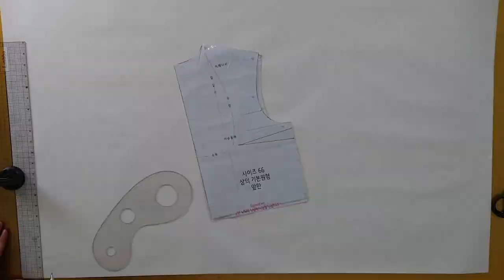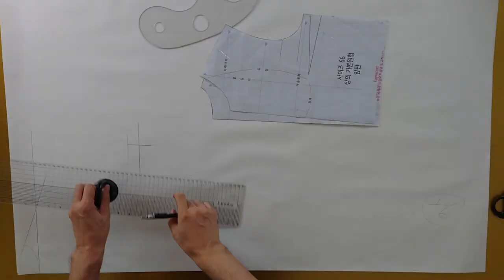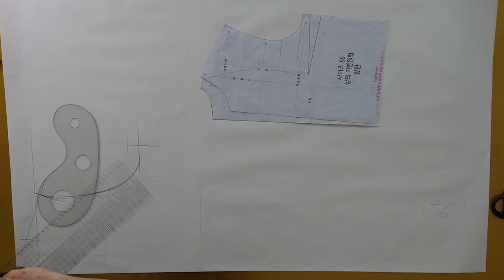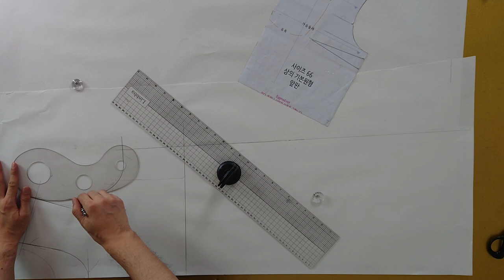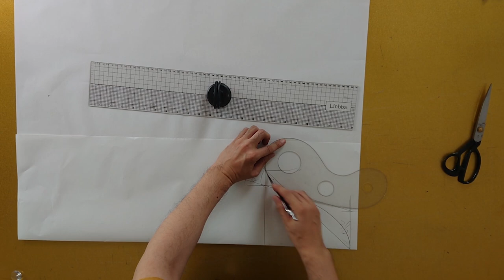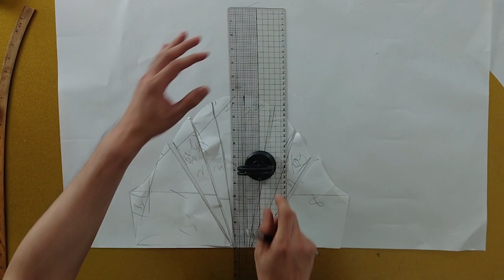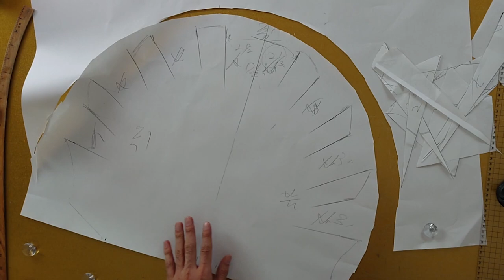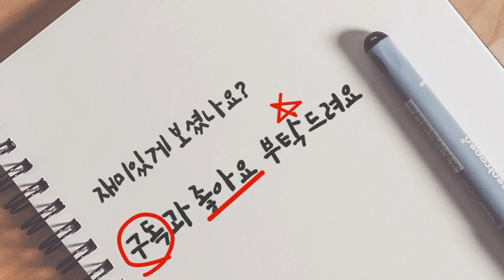옷만들기의정석 61화 _린빠가 처음 보여드리는 다이마루 원피스! / 퍼프소매 원피스 / 오버로크없이 만드는 꿀팁 대방출~!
[EGGMOD]

편하게 입을 수 있는 다이마루 원단의 원피스예요!
처음으로 다이마루 원단 보여드리는것 같아요!!
소매가 조금 어렵더라도 알고나면 더 다양한 옷 만들 수 있는거
아시죠?~

요즘 장마철에 비가 많이내려 피해있는곳이 많이 있더라구요 ㅠㅠ..
저희 구독자분들 모두 아무 탈 없이 잘 지내갈 수 있길 바랍니다!